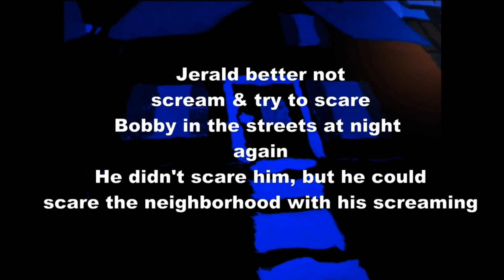Tedis & CO Block-Industrial Strength Night Vision Goggles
For this Tedis & CO Block upload, Jerald & Bobby are playing with their night vision goggles. Just like what Jerald's dad used in the military, when fighting in Vietnam. Causing maybe slight ciaos in the neighborhood at night. That is by screaming in the streets while there are people sleeping. When they get home from running around with their night vision goggles, Officer Bynes comes into the dining room (the newspaper room, where the characters can read newspapers that is), turns on the lamp. Which burns their eyes. As they should of just taken them off as they get back into the house.
Tedis & CO Block is the main YouTube channel, of my 3 Illustration Sample Ample Connections channels on the platform. Created by me, Evan Reeder. Which tells stories focusing on these main characters-Gilpin & Wilbur Teddi, Officer Jonas Bynes, Joey Carmichael, Jerald Dez & Bobby Huffin. Featuring a variety of topics. Such as comedy (like Jerald & Bobby screaming at night in the streets for fun, which isn't the wise thing to do, unless there is an emergency, or when they forget to take off their night vision goggles when entering the newspaper room). Creativity, imaginative, fun & exciting things that happen on these videos. Just a crazy sketch channel.